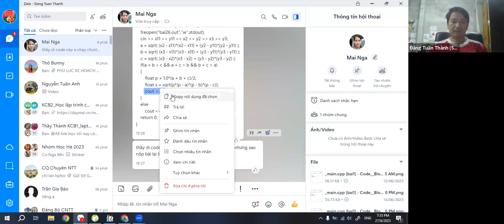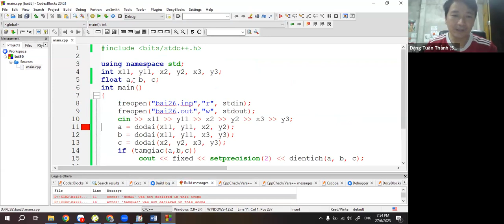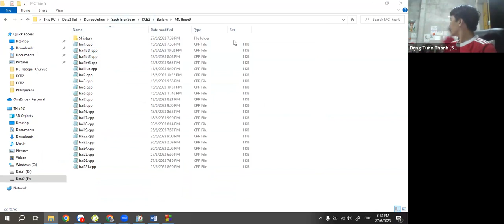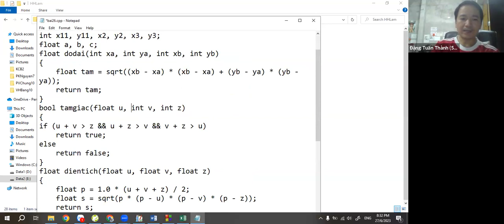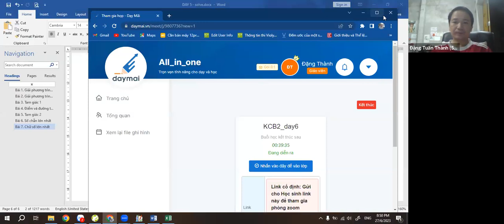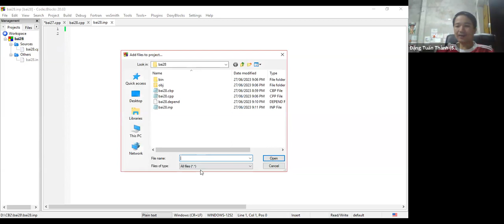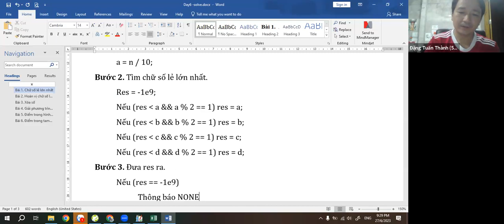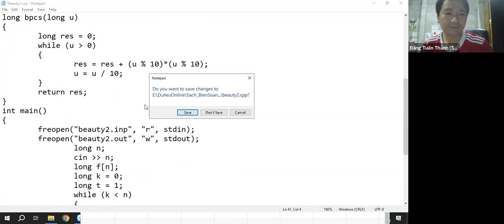Day 6 - Bài tập nâng cao Câu lệnh rẽ nhánh trong C++Thầy Đặng Tuấn Thành